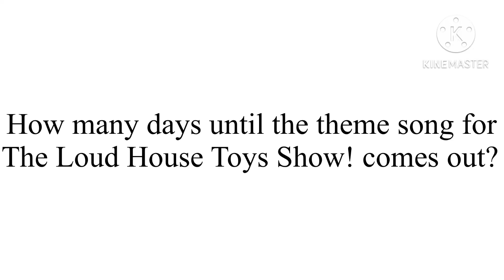Yet Another TLHTS Question (for @mrchloe259 )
This is for @mrchloe259